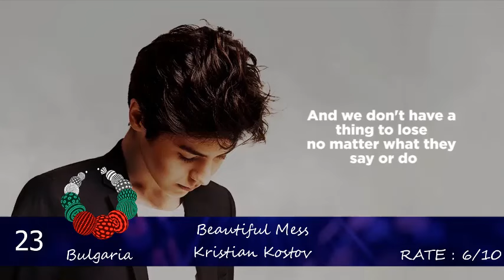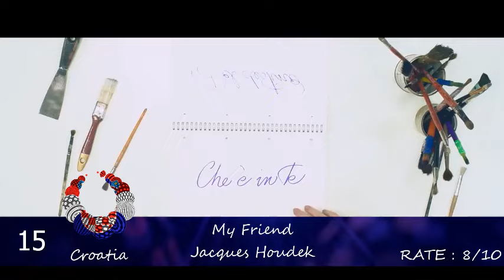EUROVISION 2017 MY TOP 42 SO FAR [WITH RATE]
MY TOP 42 SO FAR EUROVISION 2017
Esc Greece:
Songs so far:
Albania: Lindita Halimi - World
Azerbaijan: Dihaj - Skeletons
Austria: Nathan Trent - Running On Air
Australia: Isaiah - Don't Come Easy
Belarus: Navi - Historyja majho zyccia
Belgium: Blanche - City Lights
Bulgaria: Kristian Kostov - Beautiful Mess
Croatia: Jacques Houdek - My Friend
Cyprus: Hovig - Gravity
Czech Republic: Martina Barta - My Turn
Denmark: Anja Nissen - Where I Am
Germany: Levina - Perfect Life
Greece: Demy This Is Love
Georgia: Tako Gachechiladze - Keep the faith
Finland: Norma John - Blackbird
Estonia: Koit Toome & Laura - Verona
France: Alma - Requiem
Fyrom: Jana Burceska - Dance Alone
Hungary: Pápai Joci - Origo
Italy: Francesco Gabbani - Occidentali's Karma
Ireland: Brendan Murray - Dying To Try
Iceland: Svala - Paper
Latvia: Triana Park - Line
Lithuania: Fusedmarc - Rain Of Revolution
Malta: Claudia Faniello - Breathlessly
Moldova: SunStroke Project - Hey Mama!
Montenegro: Slavko Kalezic - Space
Norway: Jowst - Grab The Moment
Poland: Kasia Moś - Flashlight
Portugal: Salvador Sobral - Amar pelos dois
Romania: Ilinca feat. Alex Florea - Yodel It!
Russia: Julia Samoilova - Flame is burning
San Marino: Valentina Monetta & Jimmie Wilson - Spirit Of The Night
Serbia: Tijana Bojicevic - In Too Deep
Slovenia: Omar Naber - On My Way
Spain: Manuel Navarro - Do It For Your Lover
Sweden: Robin Bengtsson - I Can't Go On
Switzerland: Timebelle - Apollo
The Netherlands: OG3NE - Lights And Shadows
Ukraine: O.Torvald - Time
United Kingdom: Lucie Jones - Never Give Up On You